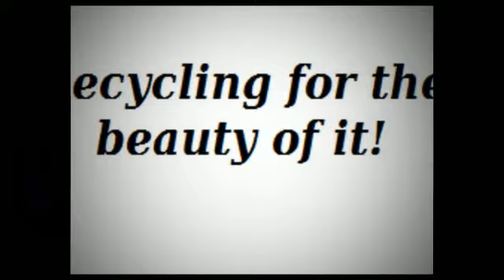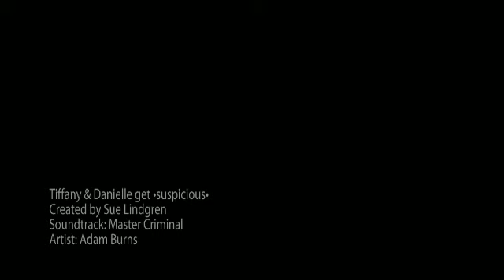Tiffany & Danielle get •suspicious•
•suspicious• Zipper Flower Hairpins, •suspicious• Vintage Earring Chokers, •suspicious• All Natural Necklaces... ALL Handmade, & ALL Offered to you, right here, right now!
The •suspicious• accessories (a division of ReThreads Custom Clothing Company) you see showcased in this video were created by designers Sue Lindgren & the late Alana Nicol.

Model- Tiffany Harvey
Photographer- Danielle Anderson
Assistant- Isabella Arthurs-Morgan

Music credits-
Artist- Adam Burns
Song- Master Criminal